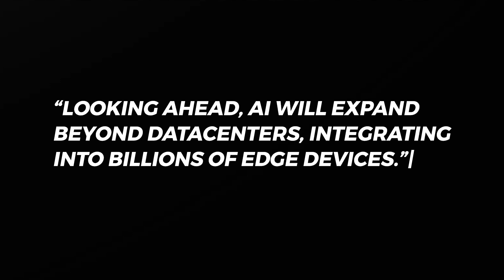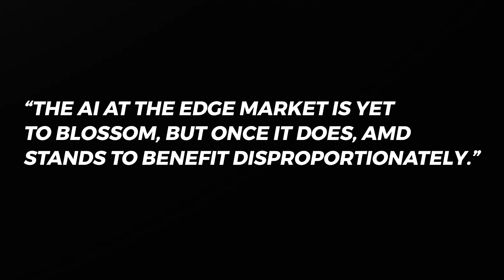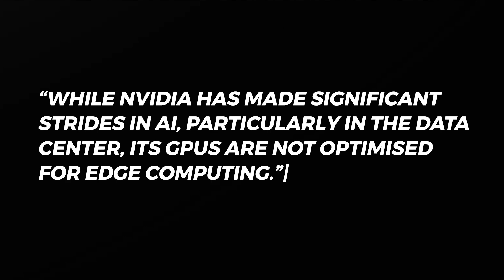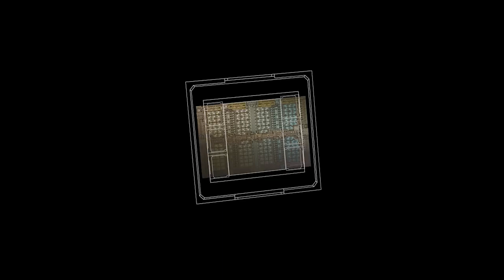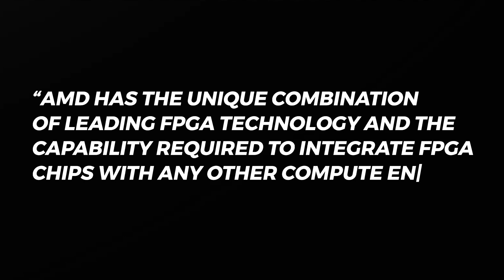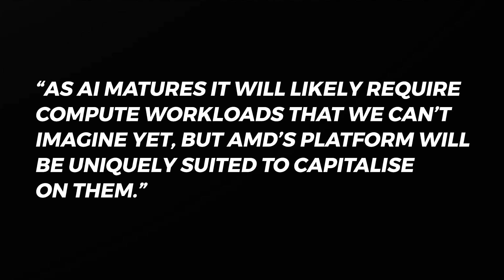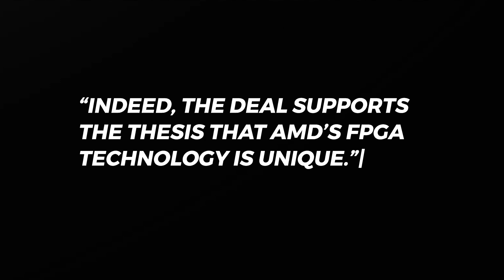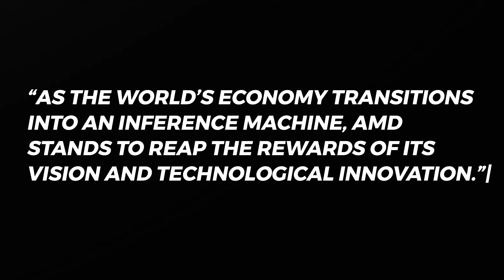AMD's New $200B AI Business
The market is ignoring the vast potential of AMD’s FPGA technology, which paves the way for an uncontested $200B business. This would be the second time Lisa Su decides to pursue an opportunity that the market doesn’t understand.

Last time she did that, the stock multiplied 25X from the market’s peak point of misunderstanding.

Since acquiring Xilinx, AMD has been positioning itself to lead what is projected to become a $200B+ market by the end of the decade: AI at the edge. This strategy is powered by FPGAs (field-programmable gate arrays), the breakthrough technology brought in through the Xilinx acquisition that enables chips to dynamically reconfigure in real time. This property promises to enable FPGAs to run neural nets more efficiently in smaller devices.

Looking ahead, AI will expand beyond datacenters, integrating into billions of edge devices. Running AI on these devices demands specific capabilities—namely, superior energy efficiency and versatility. FPGAs excel in this regard, far surpassing other chips, and Xilinx stands as the undeniable leader in this domain. The distant runner up is Altera, which was acquired by Intel in 2015. With Intel struggling to remain competitive, AMD Xilinx sees blue skies ahead.